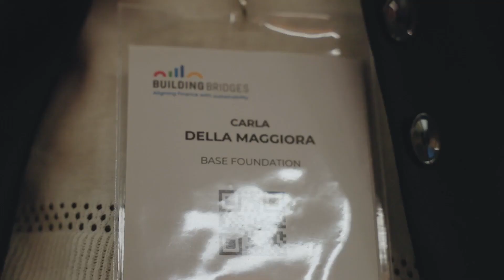Servetia: accelerating the deployment of clean and energy efficient solutions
Launched by BASE and E4S with the support of Fondation Valery, Servetia facilitates the wider adoption of energy-efficient technologies for buildings in Switzerland.

The Initiative promotes the use of the Servitisation (also known as ‘as-a-Service’ or XaaS) business model to accelerate the deployment of clean and energy-efficient solutions: Instead of selling technologies as products, these are offered as a ‘service’ to customers who pay a fee based on usage, consumption or outcomes.

Offering service solutions rather than products can provide economic benefits and reduced emissions and energy consumption, making the use of clean and efficient technologies more appealing to users. Simultaneously, new market opportunities are created for solution providers who adopt the servitisation model.

In Switzerland, the as-a-Service model is implemented in industry and mobility, but is yet to scale in the building sector. Servetia brings together relevant stakeholders to mainstream the model and effectively deploy solutions in selected locations in Switzerland.